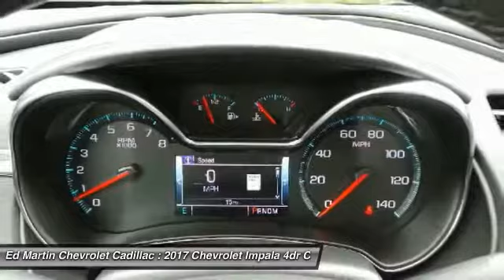2017 Chevrolet Impala 430840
2017 CHEVROLET IMPALA Anderson, IN
Stock# 430840

The 2017 Chevrolet Impala has something for everyone. Including a spacious interior, innovative available safety features and phone integration. Detailed contours on the outside give the Impala an athletic stance that you can?t help but notice. Inside you?ll discover unexpected chrome touches and available wood grain accents. It boasts enough space to seat five adults so you and your passengers can ride in comfort. A dramatic and innovative reinterpretation of the classic Chevrolet dual-cockpit instrument panel flows seamlessly around the driver, while visual accents such as available soft ice-blue ambient lighting ignite the senses. And with thoughtful design along with ingenuity, the 2016 Impala is spacious and comfortable, offering ample room for five passengers. At the heart of Impala is the acclaimed 3.6L V6 engine boasting 305hp and 0-60 mph in just 6.8 seconds. The available engine's refined power and finely tuned precision contribute to the confident and strong ride Impala is known for, while preserving impressive efficiencies such as an EPA-estimated 29 MPG hwy. Just as efficient is the 36 MPG hwy ECOTEC 2.5L 4-cyIinder engine with stop/start technology. The latest evolution of available Chevrolet MyLink infotainment is here along with an available 4G LTE Wi-Fi hotspot, Apple CarPlay and Android Auto compatibility as well. Customize your driving experience by arranging the icons and features on your available 8-inch color touch-screen.